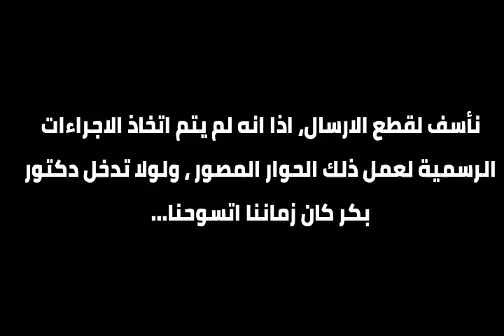العضويه في حياتنا